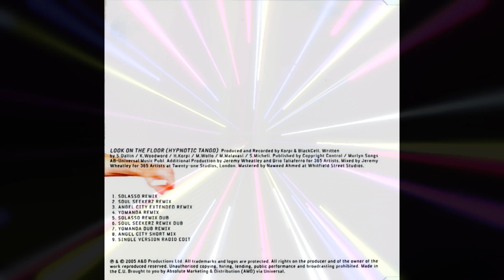Bananarama - Look On The Floor ( Angel City Short Mix ) ( 2005 ) DANCE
Endlich wurde einmal das Lied HYPNOTIC TANGO von MY MINE sehr gut gecovert!